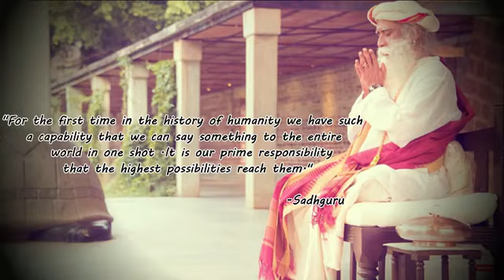Pratyahara- taking away the sensory engagement with outside world|| Sadhguru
Sadhguru here explains us the meaning of
Pratyahara which is one aspect of Ashtanga Yoga. He talks about the importance of Pratyahara to a human being. And how in this quarantine period one can make use of it to develop personal power.

About Sadhguru:
Sadhguru Jaggi Vasudev, commonly known as Sadhguru, is an Indian yogi, mystic and New York Times bestselling author. He founded the Isha Foundation, a non-profit organization which offers Yoga programs around the world and is involved in social outreach, education and environmental initiatives.

ಆಧುನಿಕ ಯುಗದ ಅತಿ ಶ್ರೇಷ್ಠ ಅನುಭಾವಿಗಳಲ್ಲಿ ಒಬ್ಬರು ಎಂದು ಪರಿಗಣಿಸಲಾಗಿರುವ ಸದ್ಗುರುಗಳು, ಆಧ್ಯಾತ್ಮಿಕ ಚಿಂತನೆಯಲ್ಲಿ ಇತರರಿಗಿಂತ ಭಿನ್ನವಾಗಿ
ನಿಲ್ಲುವರು. ಆಳವಾದ ಅಂತರ್‌ಜ್ಞಾನ ಮತ್ತು ವ್ಯಾವಹಾರಿಕತೆಯ ಸಮ್ಮಿಲನದಂತಿರುವ ಅವರ ಬದುಕು ಮತ್ತು ಕೆಲಸಗಳು ಆಂತರಿಕತೆ ಅಥವಾ ಆಧ್ಯಾತ್ಮಿಕತೆ ಎನ್ನುವಂಥದ್ದು ಈಗ ಅಪ್ರಸ್ತುತವಾದ
ಒಂದು ಗತಕಾಲದ ಗೌಪ್ಯ ತತ್ತ್ವವಾಗಿರದೆ, ವರ್ತಮಾನಕ್ಕೆ ಅತ್ಯಂತ ಪ್ರಸ್ತುತವಾದ

Sharing the message with no copyright
infringement intended. Copyrights belong to the respective parties.

use Sadhguru's videos in our channel.

/free-sadhgu..